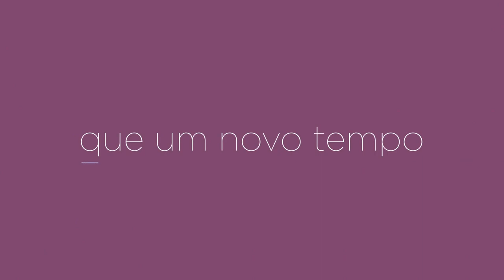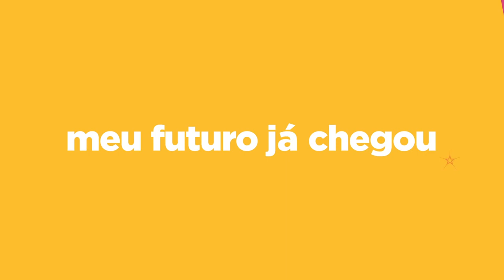Jingle Gleisi Holffman